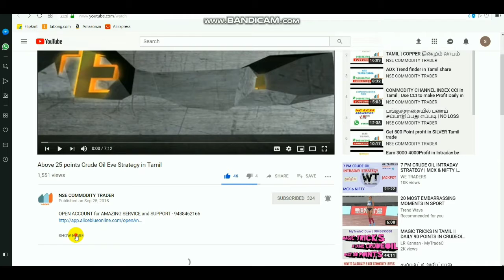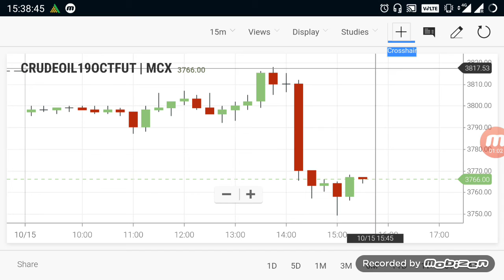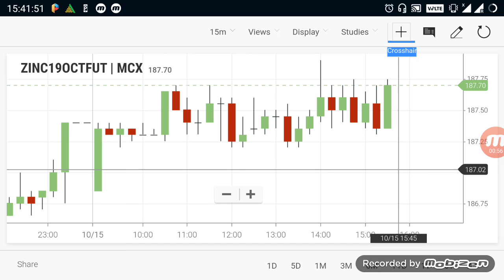Commodity Live Levels | Crudeoil Evening Breakout Range 15 oct